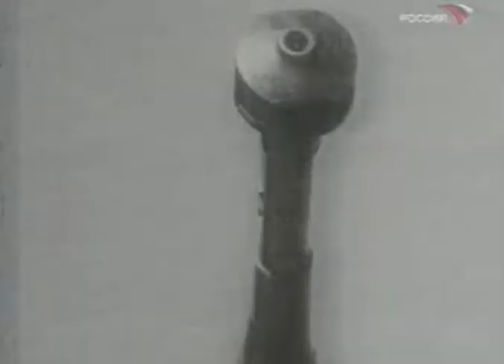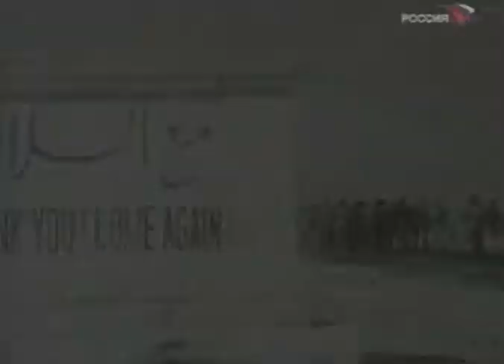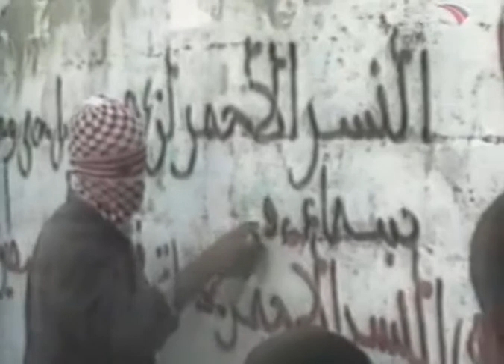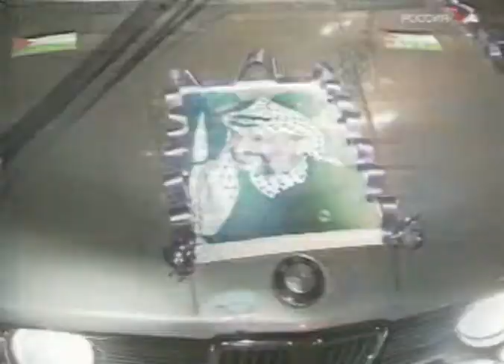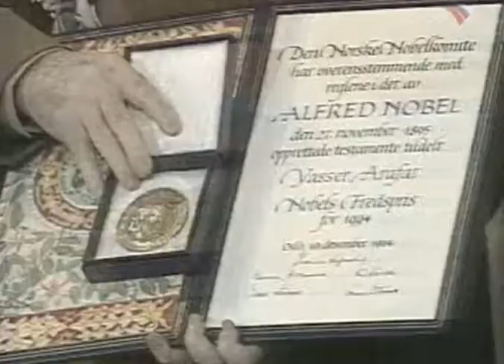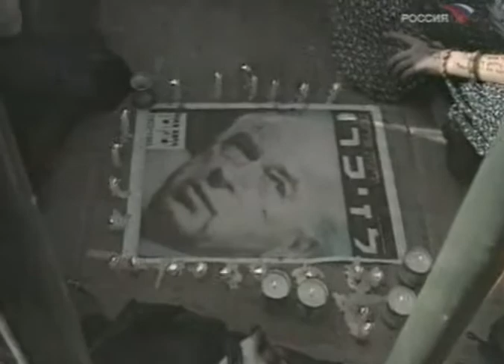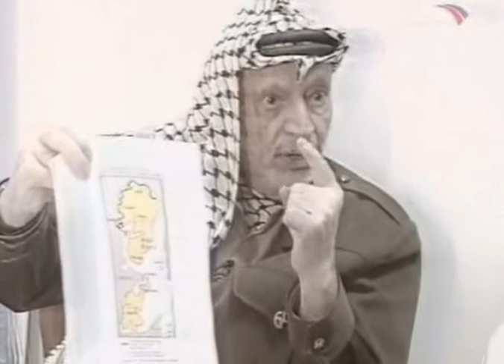Противостояние Израиль Палестина 02